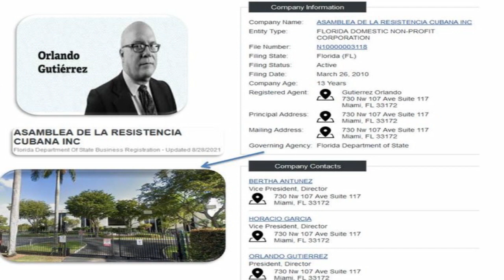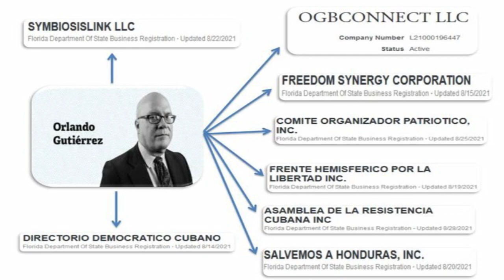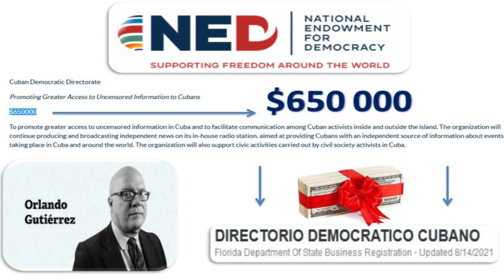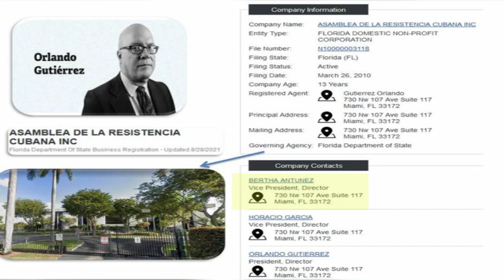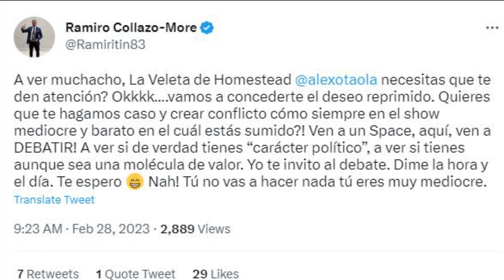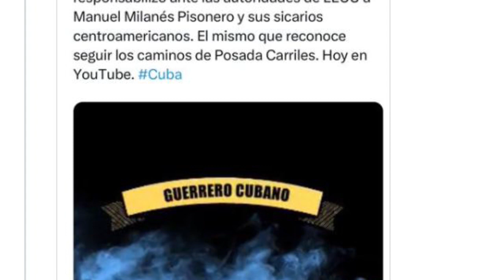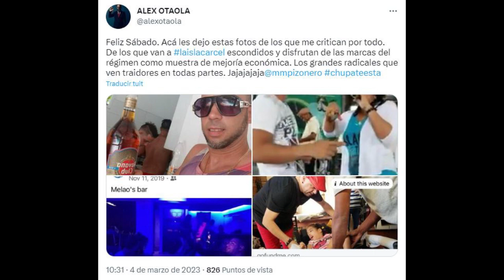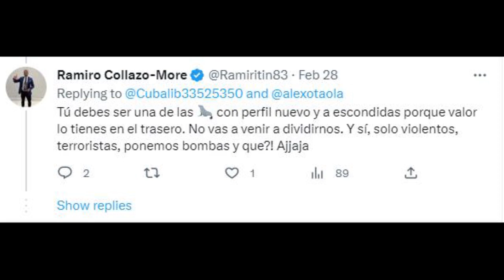Bronca entre fans del Guerrero en Miami. Lo que no puede faltar tras suceso con avión de Southwest.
Terroristas de Miami terminan fajados por el Guerrero. Tranquilos muchachones que hay para todos, no se desesperen. Lo que no ha tenido en cuenta la prensa de la Florida sobre la emergencia en el avión de Southwest ayer domingo. Otro poco sobre la corruptela Boronat.